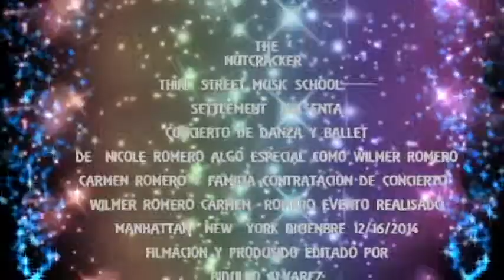NICOLE ROMERO Y SUGRUPO DE BALLET Y DANZA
PRESENTA  VIDEO & FILMACIONES  HD 4K FOTO  DIGITAL